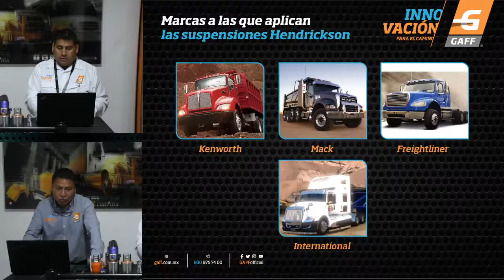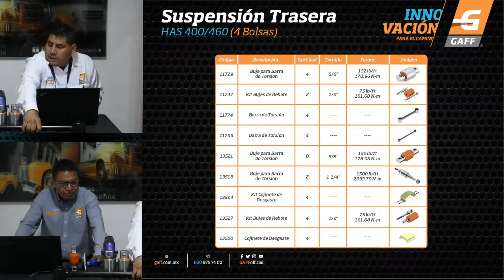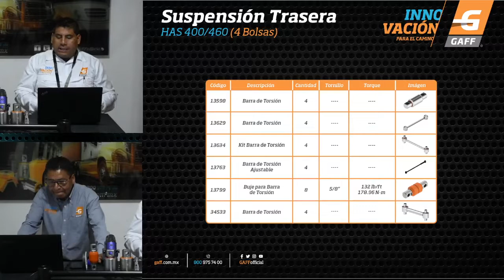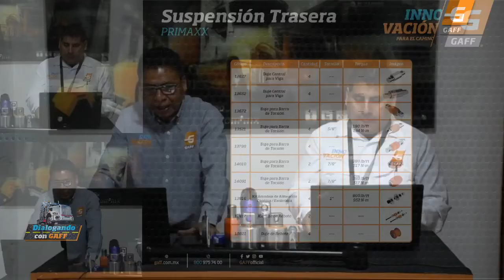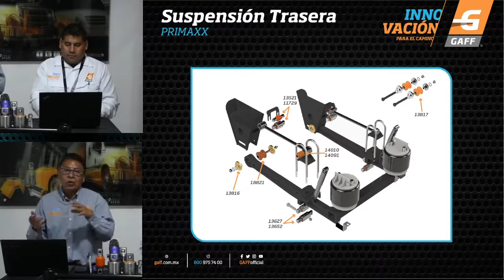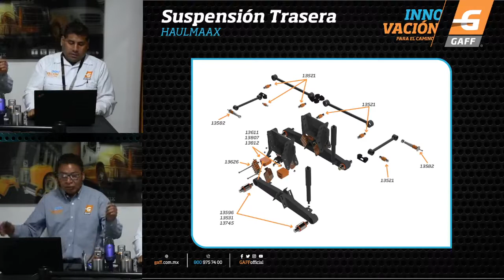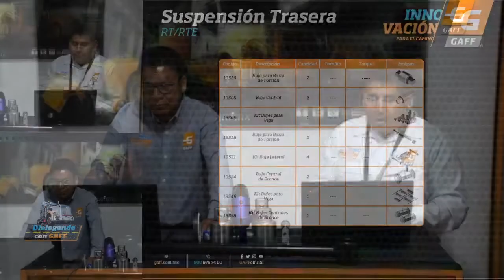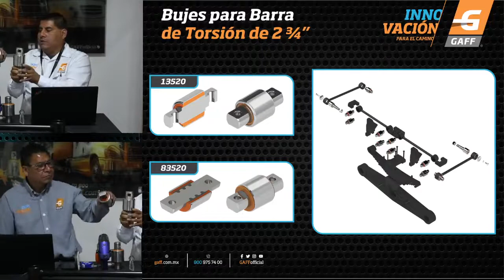Hendrickson - Dialogando con GAFF - Capítulo 12